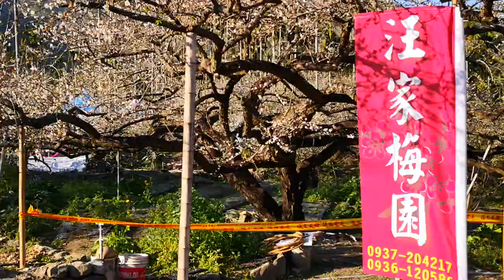南投.信義鄉【牛稠坑梅園】柳家梅園.汪家梅園.雪白梅花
[景點說明]▼
信義鄉位於本省最長之溪流濁水溪及陳有溪兩岸，行政區域分為人和、地利、雙龍、潭南、明德、愛國、自強、豐丘、新鄉、羅娜、望美、同富、神木、東埔村等１４村，居民有漢族及原住民族各佔１／２族群融合。
梅產業園區:以自強村、豐櫃斗、烏松崙、牛稠坑、明德村、三十甲及自愛休閒農業區，主要活動為賞梅花，採梅農園體驗，登山健行、觀瀑及生態體驗，民宿等為主題。
柳家梅園位於臺灣久遠的青梅生產原鄉，從1998年前開始轉型，從採收青梅走向青梅加工，再到2001年增加休閒觀光，發展全面性的梅產業，您們的到訪昰給我們漠大鼓勵。
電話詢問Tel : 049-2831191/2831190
賞梅最佳季節
11/20-12/30 ›細雪聖誕及聖誕紅
12/25-01/20 ›梅花
01/15-01/30 ›紅梅
01/20-02/05 ›李花
02/01-02/20 ›櫻花